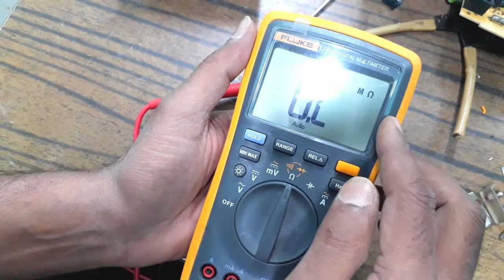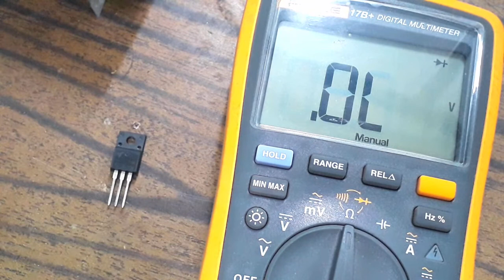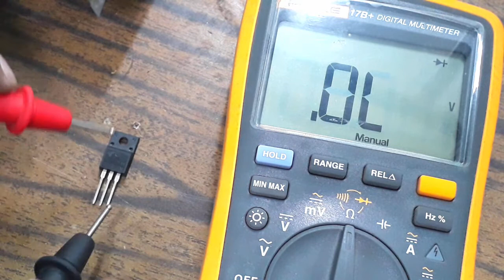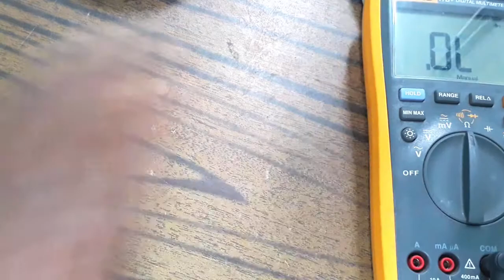12 volt 200 watt SMPS power supply and LED driver faulty repair tips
12 volt 200 watt SMPS power supply and LED driver faulty repair tips
plpc jugaad